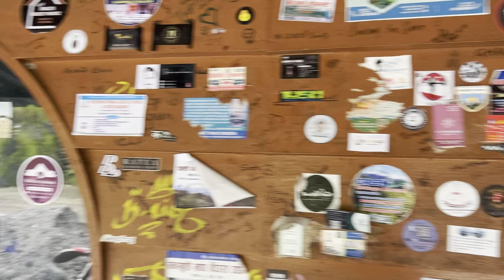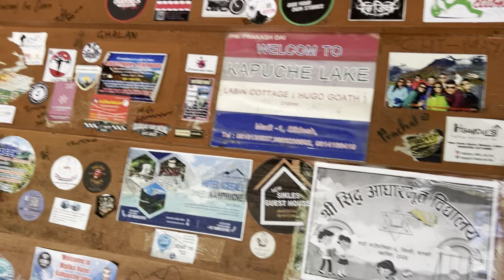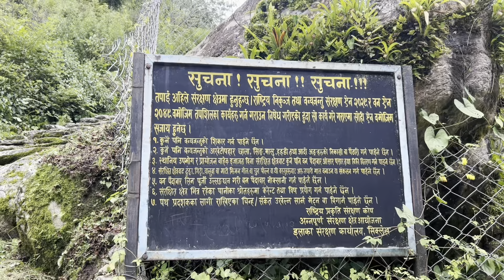कोरि TREK DAY-1 || KAUKHoLA TO TASA !!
Kori Monsoon trek day -1
Pokhara kahukhola to Thasa.